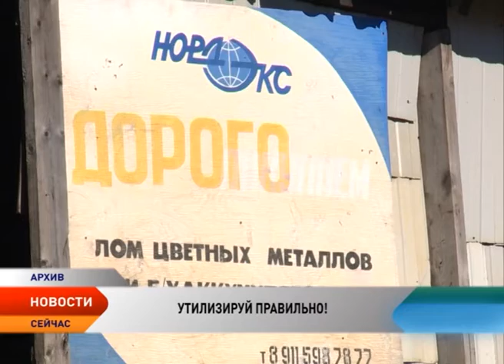Около 5 тысяч люминесцентных ламп обнаружены вблизи аэропорта Нарьян-Мара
Груда безобидных на первый взгляд отходов крайне опасна - лампы содержат ртуть, которая чрезвычайна вредна для человека и окружающей среды. Кто организовал несанкционированную свалку с опасными отходами, выясняли активисты Общероссийского народного фронта.